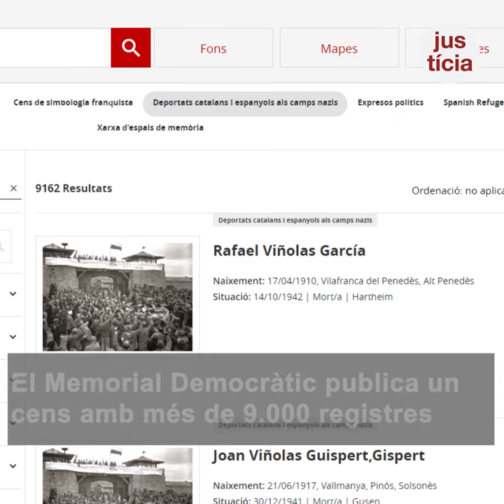Justícia inicia la recerca de familiars vius de víctimes del desembarcament de Mallorca de 1936.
L’expedició republicana va acabar amb centenars de catalans enterrats en fosses de l’illa, sense identificar ni registrar.

11 de Maig de 2020